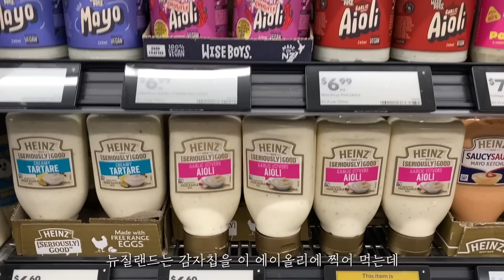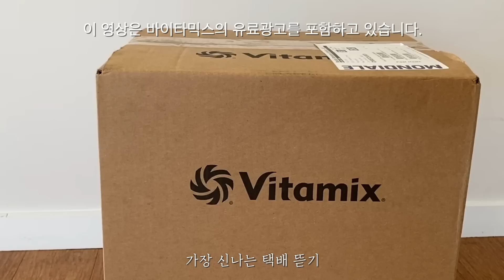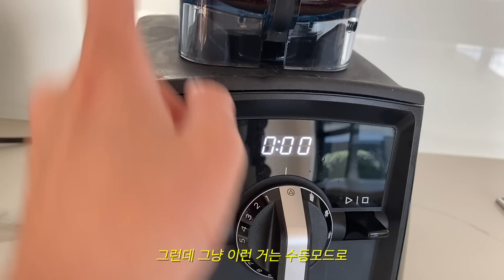애 셋 맘 하루 루틴 궁금하신가요? 삼시 세끼 밥만 하다가 끝나요👩🏻‍🍳 아끼는 레시피 공개! 콩나물 부추 삼겹살찜, 집에서 비건 마요네즈 만들기, 바이타믹스 공구, 뉴질랜드주부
👉🏻믹서기계의 명품! 100년 역사의 바이타믹스 A2500i 공동 구매 (마감했습니다)

🎁클로이율 X 바이타믹스 특별할인 최저가 단독 기획전!
🎁65,000원 상당의 투 웨이 텀블러 증정!
🎁구입 후 10년간 바이타믹스 코리아 A/S 가능!
🎁평일 오전 12시 이전 결제시 당일 배송!
✔행사기간 : 3/30 ~ 4/2일까지 (단, 4일간! 12개월 무이자 가능!)

공동구매는 정말 오랜만이에요!
그만큼 정말 완벽한 제품 들고왔습니다!

혼수를 준비하고 계시나요? 아니면 이유식을 준비하고 계시나요?
아니면 저와 같이 하나를 구입해도 오래오래 쓸 튼튼하고 확실한 제품을 구입하고 싶으신 분들 여기 주목해 주세요.

이번에 진행하게 될 제품은 전세계 스타벅스에서 사용하는 바이타믹스 믹서기 입니다!
그 중 A2500i 인데요
제가 바이타믹스의 여러 제품 중 이 A2500i 제품을 선택한 이유는
가장 편리하고 잘 쓰는 기능만 담겨 있으면서 동시에 가장 합리적인 가격으로 보여드릴 수 있었기 때문이에요

바이타믹스는 여러 종류가 있지만 마력은 모든 제품이 다 동일해요.
다만 자동 기능이 있고 없고의 차이, 컨테이너 호환 등 부수적인 기능의 차이인데요
A2500i 제품은 스무디, 얼음, 따뜻한 음식까지 모두 다 가능한 자동 기능이 있는 동시에 컨테이너 호환까지 다 되는 그야말로 알짜배기 핵심만 쏙쏙 담은 제품이랍니다.

착즙기, 블렌더, 믹서기 더 나아가 반죽기까지 !!😍
이 모든 걸 다 가능하게 하는 제품이 이 바이타믹스이기 때문에 이왕 사시는 가전 제품 확실한 제품으로 구매하시는 걸 추천드려요

📌 왜 이번 마켓에서 사야할까요?

1. 일단 이번 공구로 사게되시면 시중에 판매되는 제품 중 가장 저렴한 가격에 구매를 하실 수 있답니다. 이게 가장 큰 메리트예요!
2. 해외 직구로 사면 A/S가 어렵고 가정용 트랜스를 별도로 구입해야 하지만 이번 공구로 제품 구매하시면 바이타믹스코리아 본사에서 구입 후 10년 동안 품질보증 및  A/S 까지 모두 가능합니다
3. 바이타믹스 블렌더를 구매하시는 모든 분들께 65,000원 상당의 투 웨이 텀블러도 증정해 드립니다
4. 평일 오전 12시 이전 결제시 당일 배송해 드립니다.

다른 곳 찾아보실 필요 없어요.
오직 클로이율마켓에서만 만나실 수 있으세요.
단 4일간만 진행하니 놓치지 마세요!

👩🏻‍🍳 레시피

콩나물부추대패삼겹살찜 3-4인분

-콩나물 2봉지
-대패 삼겹살 원하는만큼 (삼겹살도 괜찮아요)
-부추, 깻잎, 양파 취향껏

소스 :
간장 2국자,
설탕 1/2국자,
고춧가루 수저로 1개 반
파인애플 4조각, 국물 조금 (한 통 다 쓰셔도 됩니다.)
을 바이타믹스 믹서기에 넣고 다 갈아줍니다!

비건 마요네즈
1. 병아리콩 통조림의 국물을 바이타믹스 믹서기에 150ml (1/2컵) 정도 부어줍니다
2. 소금 한꼬집 넣고
3. 디종 머스타드 티스푼으로 1스푼
4. 레몬즙 1스푼
5. 오일(포도씨유, 카놀라유 등) 200ml ~250ml 넣어주세요 (올리브유는 향이 너무 강해서 비추예요)
6. 바이타믹스 믹서기로 점점 강도를 높혀 섞어주면 끝! (만일 계속 묽다면 오일을 점점 추가해주시면 됩니다)

병아리콩 캔이 없으면 실온 계란으로 대신 만들 수 있어요.
단! 그때는 비건 마요네즈가 아니고 그냥 마요네즈예요 :)

Walk
Phury

Evergreen
dazeychain

So, I'm in Love with You
Michael Shynes

Forever
NEW
Paper Planes